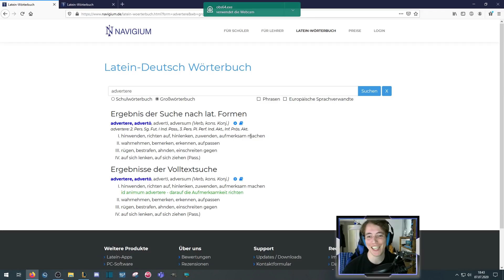MEGA Love Tap Miss Fortune | League of Legends (Season 10)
You can access exclusive videos FOR FREE by signing up for my email list!

My op.gg